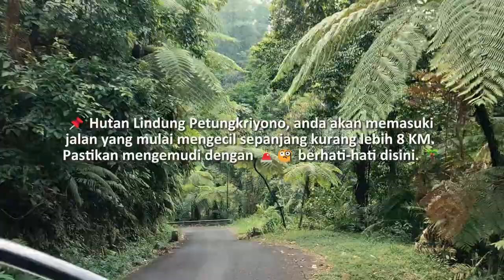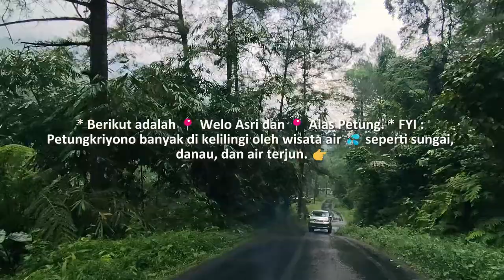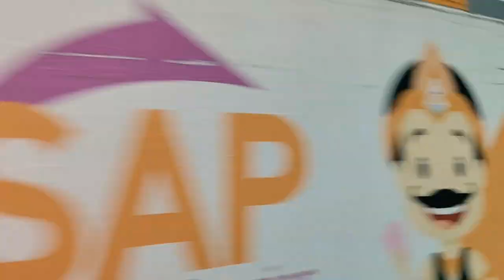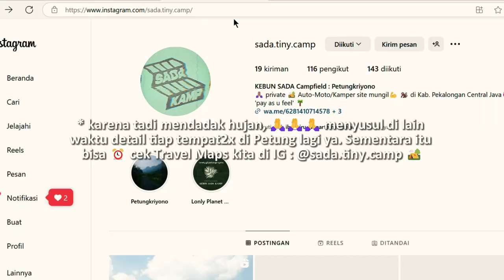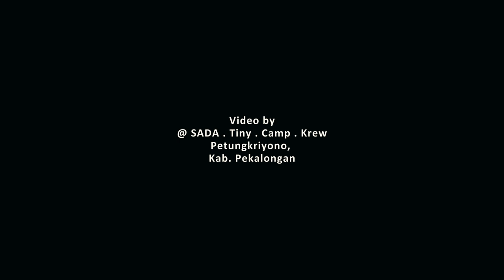Petungkriyono //🗺️ Panduan Perjalanan, (Sleep & Camp), 🌈 Sightseeing, dan info Guide lainnya // Vlog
Halo 👋 semuanya, setelah video profil kamp kami sebelumnya. Kini kami hadir dengan video kedua yang menjelaskan cara menuju ke area Petungkriyono menggunakan berbagai transportasi 🛻 🏍️ 🚍 🚆 🛺.

Walaupun masi ada kekurangan dan belum terlalu mendetail, kalian bisa langsung bertanya nanti di kolom komentar 💬 semisal ada yang ingin ditanyakan seputar rute, cara commuting, atau kegiatan-kegiatan seru yang bisa dilakukan di Petungkriyono. Kami akan terus berusaha memperbaiki kualitas video ini seiring berjalannya waktu (* masih newbie banget 🙏, mohon bimbingannya gaes hihi).

Jangan lupa nantikan video selanjutnya, ya ! Anggap saja ini masih seri pertama ...
Matur suwun 🤗

Audio by OAK Studio